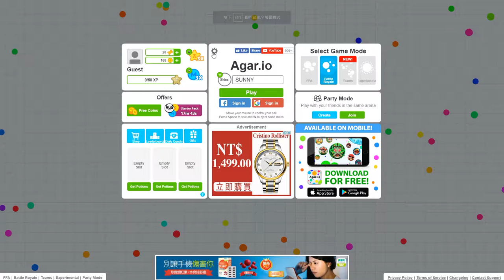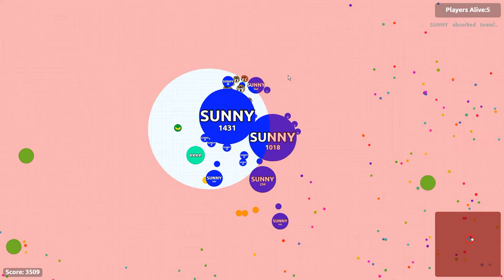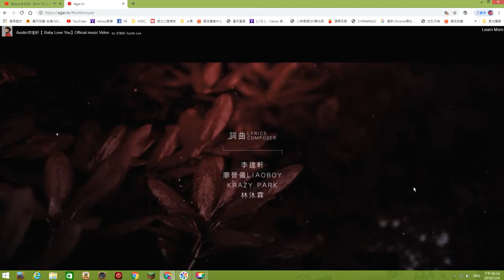[Agar.io] Battle Royale first-26 thanks eeee